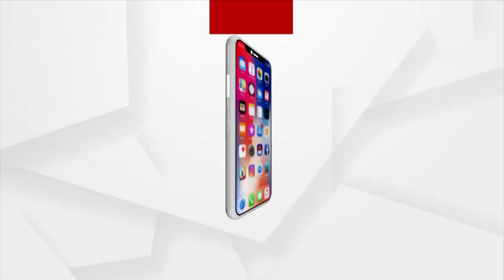ଗୁଣୁପୁର ମରାଠୀଗୁଡାରେ ନିଡାମ୍ବରରେ ଆରମ୍ଭ ହେଲା ମା' ଗଜଲକ୍ଷ୍ମୀଙ୍କ ପୂଜା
ଆଜି କୁମାର ପୂର୍ଣ୍ଣିମା ଅବସରରେ ଗୁଣୁପୁର ଜାଗୃତି ସାଂସ୍କୃତିକ ସଙ୍ଗଠନ ପକ୍ଷରୁ ମରାଠୀଗୁଡାଠାରେ ଆରମ୍ଭ ହୋଇଛି ମା' ଗଜଲକ୍ଷ୍ମୀଙ୍କ ପୂଜା । ଚଳିତ ବର୍ଷ କୋଭିଡ କଟକଣା ପାଇଁ ଫିକା ପଡିଛି ପାର୍ବଣ ମାହୋଲ ।